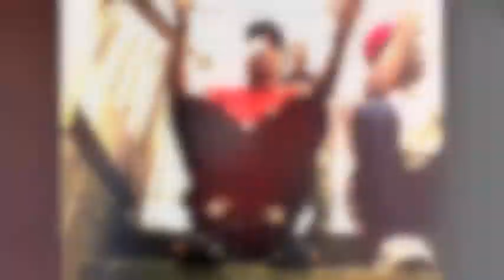Blair Ft Kay O-Cool(music Video)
3Gs stay finessingent